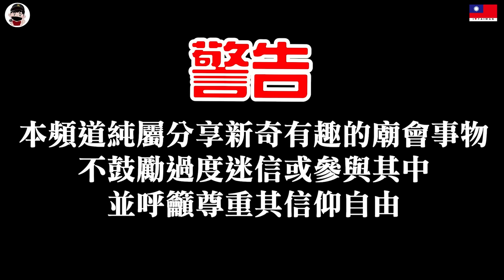【不太專業Vlog】EP76 外國來的七爺八爺大集合!!在台灣開啟台馬聯合濟世!!調查被賣去柬埔寨的失蹤少女!! 新北青龍太子宮喬遷中和入火安座!!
【鎮瀾宮】保庇涼感外套|通勤必備|防曬外套| 購買連結

大伯爺 二伯爺